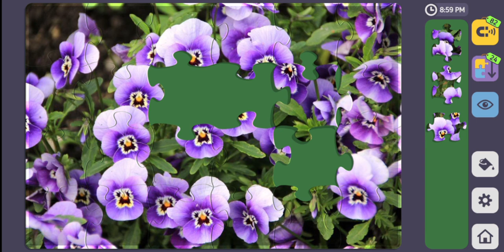Relax Puzzles. Pansy Flower 🌺